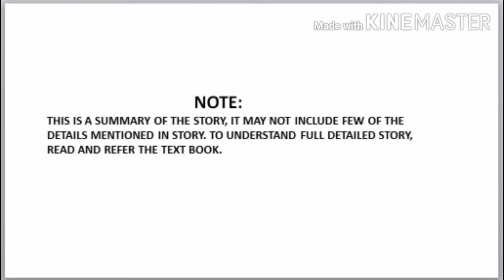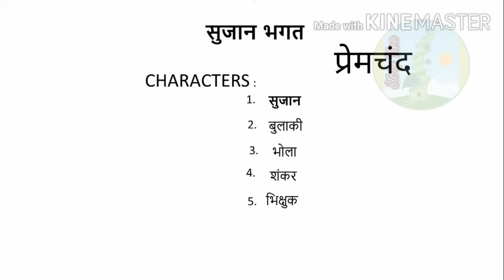SUJAAN BHAGAT HINDI SUMMARY || सुजान भगत || BY PREM CHAND || BY STORY TREE.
This is a story about a farmer named Sujaan who after becoming little rich becomes a bhagat and now  spends most of his time in religious works and social works. He becomes reputed for his good works in his village, the village people starts respecting  him a lot, but in his own home his two sons and his wife starts disrespecting him. They were taking away his authority from him, no major matters were discussed with him, not even suggestion was taken from. When Sujaan realised this he worked hard to get his authority and respect back in home and after few months be became successful in doing so. That year Sujaan's agriculture farm did very good, he became successful in growing a lot of crops, this is how sujaan earned his respect back and got his authority back.

SUJAAN BHAGAT, BY PREM CHAND.  सुजान भगत

STORY TREE.